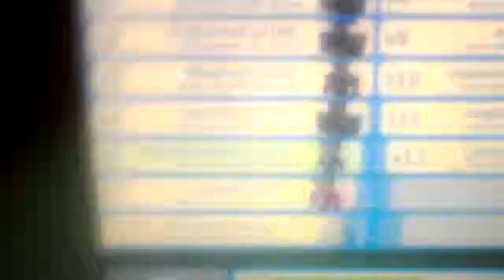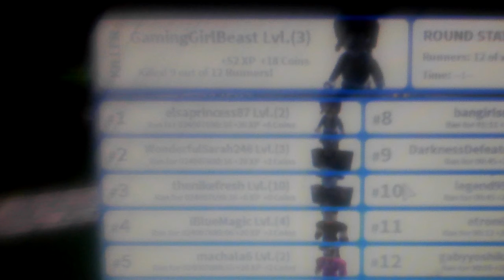Roblox deathrun - I Suck